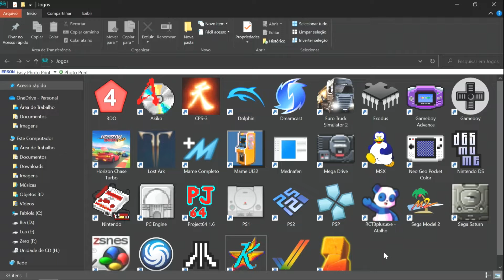PC - Euro Truck Simulator 2 - #1 - Início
Pra mim um jogo mto satisfatório. Mto bom jogar ouvindo música no rádio do caminhão. Só não faço aqui pq já viu, né.

SCS Software
2013